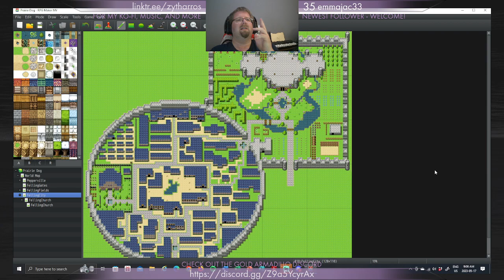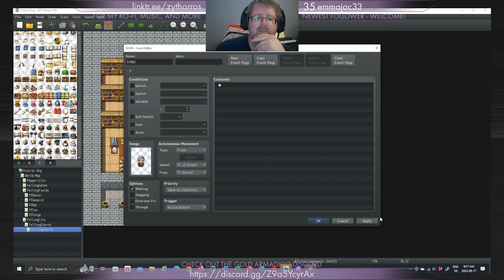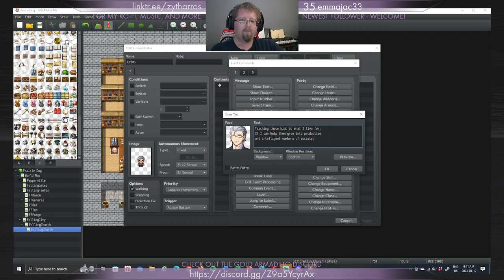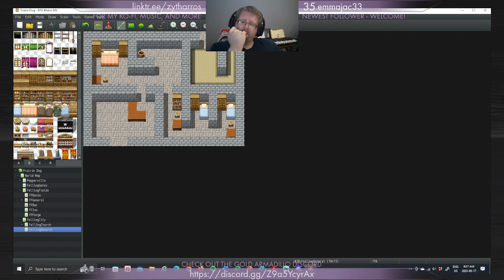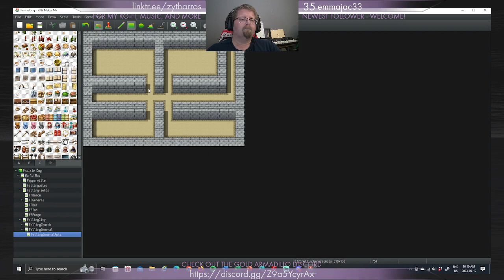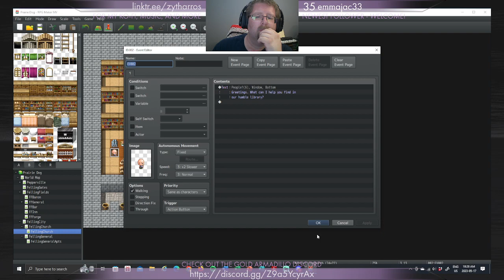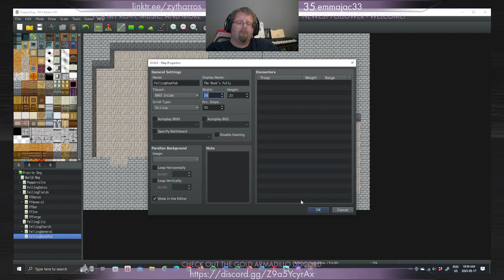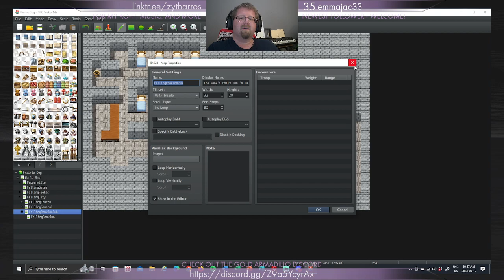RPG Maker MV E13: Fellingringr Grows a Tavern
After filling out the church, It's time to PAR-TAY!